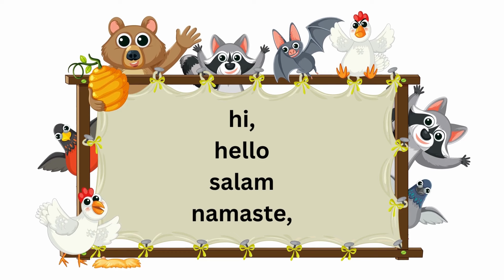Hi How Are You Song | Dinoworld Nursery rhymes & Kids Songs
Dino world fun and learn are designed to engage kids with fun nursery learning and educational edutainment featuring colorful animations. Our team includes experts in early childhood education, animators, and parents of young children. While creating this channel main purposeis to ensure that our content is culturally relevant and enjoyable for children worldwide.

your search querries:
Kids Videos
Kids Learning Videos
kids land
Hindi kavita
educational learning toddlers song
Urdu poems
Nursery Kids rhymes & song
kids tv
kiddopedia
early learning
home base learning for kids
greeting song
kids english vocabulary song
vocabulary song
hi hello song
hello greeting song
Lingokids Songs and Playlearning
English Singsing